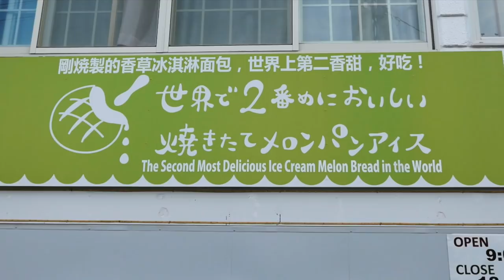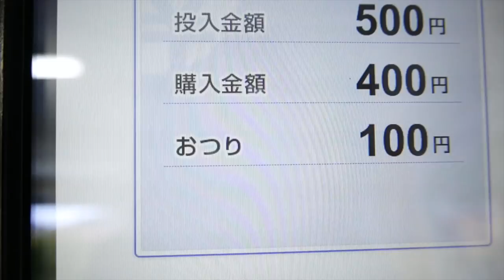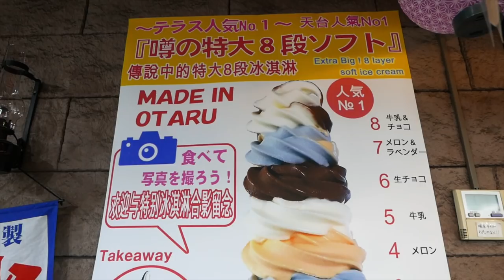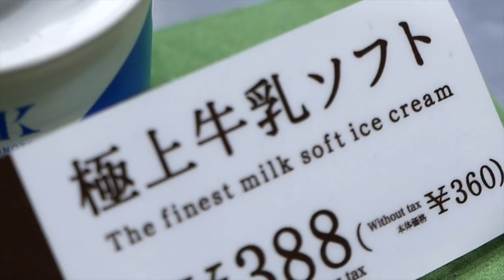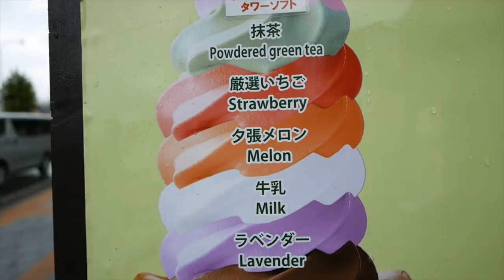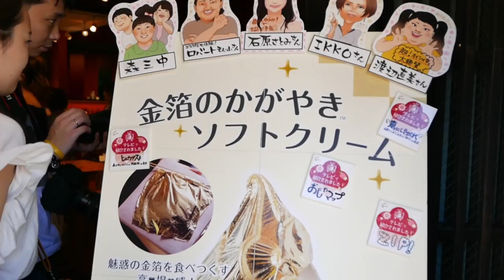Japanese Street Food - PLATINUM GOLD ICE CREAM Japan